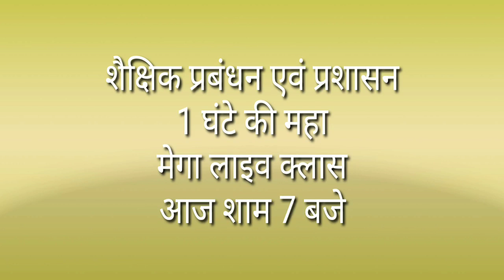शैक्षिक प्रबंधन एवं प्रशासन की मेगा लाइव क्लास : पीडीएफ फाइल्स हेतु संपर्क करें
App को कैसे चलायें?
Electronic Study Android App ko Google Play Store se Install kariye THEN Sign Up par Click kariye THEN Details Fill kariye apni THEN Click on 'Sign Up' Button THEN Jis Id se Sign up kiya hai, us Gmail id ko Open kariye THEN Electronic Study name se aaye mail ko Open kariye THEN Verify link par Click kariye THEN likh ke aayga 'Your account is activated now' THEN Fir se Electronic Study app ko Open Kariye & Email Id aur Password Enter karke Sign In par Click kariye THEN Sign In Ho jayga THEN Start studying

Electronic Study Android App
यहाँ से डाउनलोड करिए ...

DElEd 4th & 3rd Sem फ्री सैंपल, प्रैक्टिस सेट और paid PDF files के लिए प्रक्रिया यहाँ से जानिए